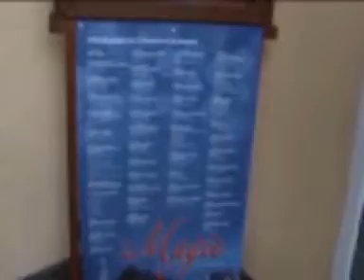TG LENOIS 2014 Atto secondo scena terza 2014 02 15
Con Alessia Paolmbo tutti i protagonisti della serata
Nunzia Zambardi
Giulio Di Lorenzo
Mario Mirenghi
Luciano Castaldi
Bruno Mancini
Roberta Panizza
Massimo Colella
Gaetano Verde
Guerino Cigliano
Hotel Parco Verde
Ischia
LENOIS
Casa della Cultura
Le mille porte
La mia vita mai vissuta
Io fui mortale